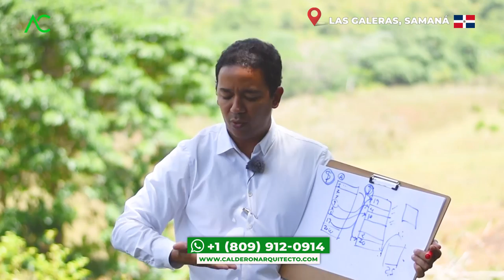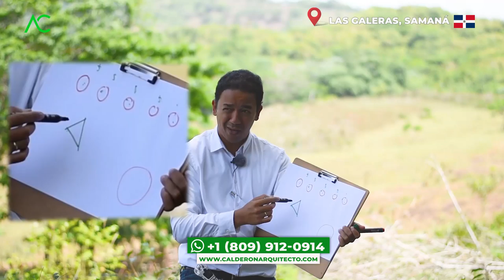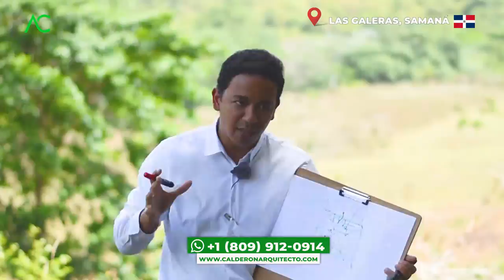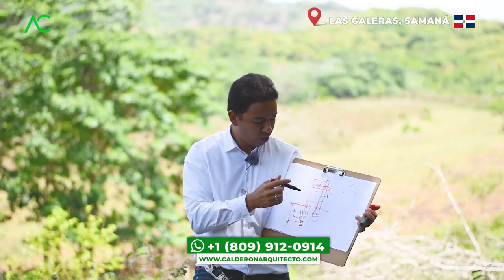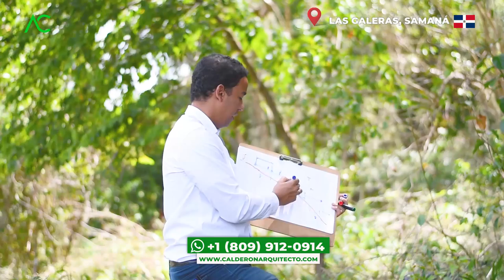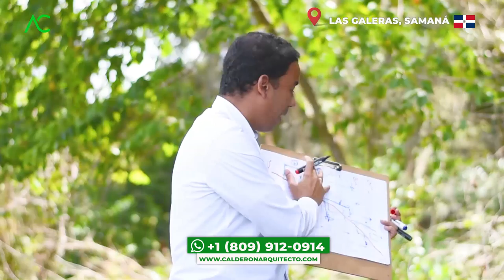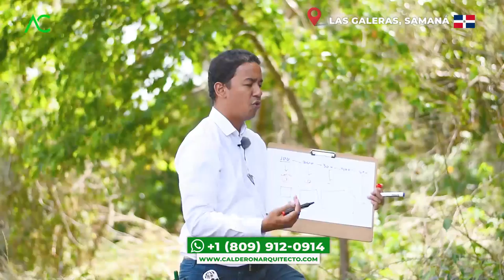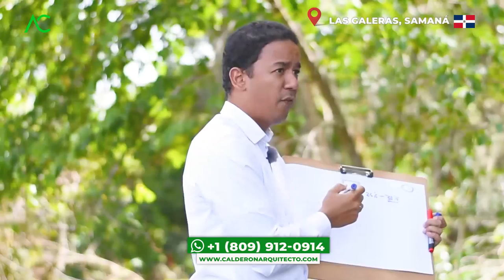🇩🇴 Las Galeras Samaná | ¿Me CONVIENE CONSTRUIR una VILLA para Alquilar? 🤔 | Arquitecto Calderon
Cuantos no nos hemos hecho la gran pregunta de, ¿Me CONVIENE CONSTRUIR una VILLA para Alquilar?, sabemos que no queremos perder nuestra inversión, pero a veces NO SABEMOS QUÉ HACER, por ello el Arquitecto Calderon nos brinda varias recomendaciones para construir una casa o esa villa soñada con ejemplo de este terreno irregular.

1. Si necesitas un Presupuesto,

🔴 ¿Hablamos?
2. Agrégame a tus contactos de Whatsapp así:      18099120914
3. Si estás en E.E.U.U. o Europa me puedes escribir ahora estamos 24 horas online todos los días.
¿Necesita programa una cita online?